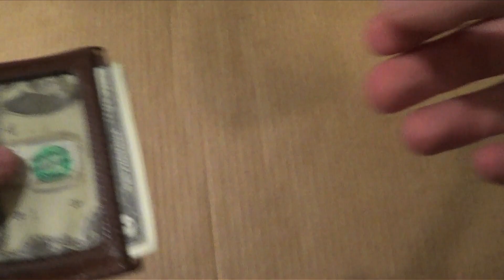2022-2023 Diecast Nationals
They. Are. BACK. For possibly the final time, the tiny cars (and trucks) duke it out in a downhill elimination show, with several real dollars on the line!

Make sure to stay until the very end...